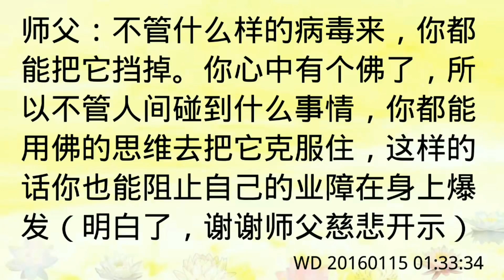《真修实修》167：断掉导致造新业的人间思维需摄守六根断除烦恼